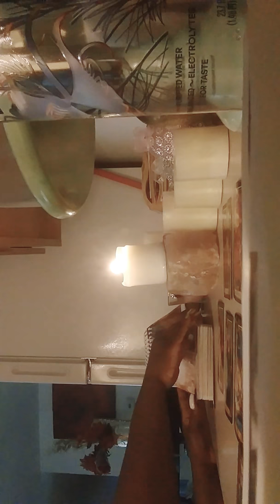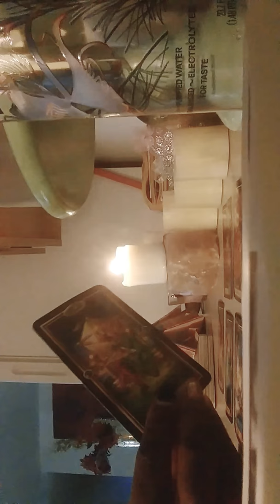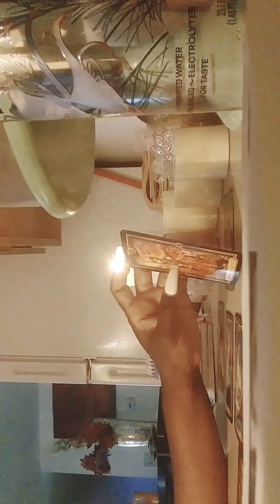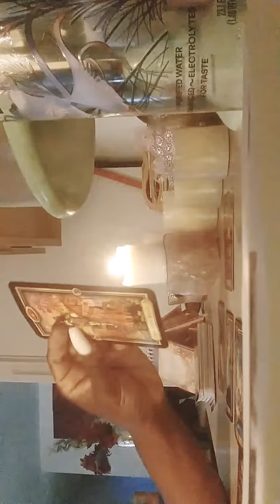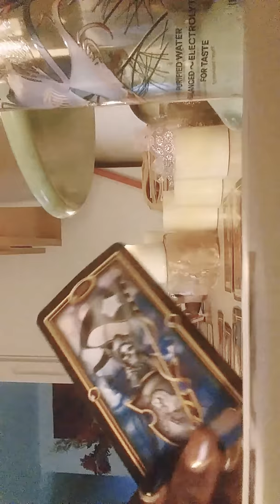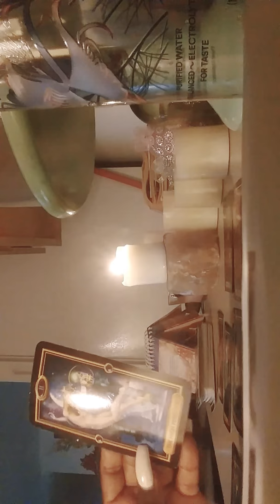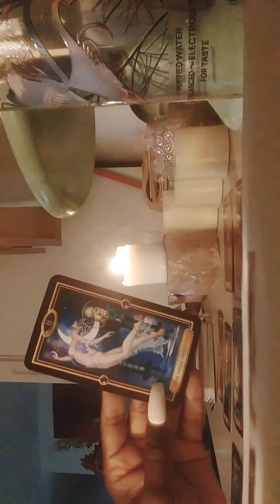DIVINE MASCULINE SEE'S DIVINE FEM'S AS A EMPRESS & HIS WORLD😀😀😀💝💝💝